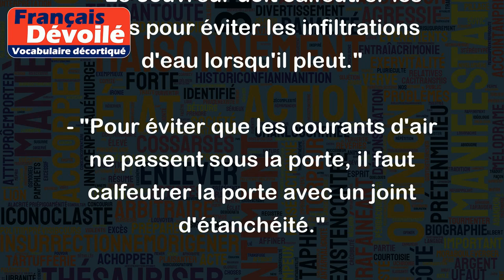Calfeutrer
Le mot "calfeutrer" signifie fermement boucher les interstices, les fentes ou les ouvertures d'une surface pour gagner en étanchéité et préserver la chaleur, la fraîcheur, empêcher la poussière ou les nuisibles d'entrer.
Voici quelques exemples d'utilisation du mot "calfeutrer" :
- "Il est important de calfeutrer les fenêtres et les portes en hiver pour éviter les pertes de chaleur dans la maison."
- "Le bruit de la rue était si fort que j'ai dû calfeutrer la fenêtre avec du ruban adhésif."
- "Le couvreur doit calfeutrer les tuiles pour éviter les infiltrations d'eau lorsqu'il pleut."
- "Pour éviter que les courants d'air ne passent sous la porte, il faut calfeutrer la porte avec un joint d'étanchéité."
En résumé, "calfeutrer" est un mot utile pour décrire une action de fermer hermétiquement une ouverture ou une fissure afin de contrôler la température ou éviter d'autres problèmes tels que les nuisibles ou la poussière.